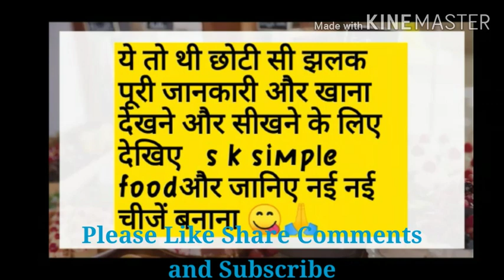Thank you to all my friends and viewers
Thanks to every one who support me and help me to reach this achievement . Finally my channel is monetised and thank you YouTube .